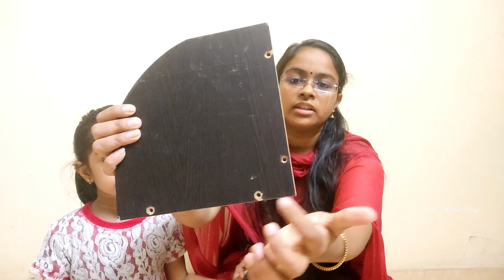Home Decor Items in Budget | Home Decor Haul | PreethiJai Vlogs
COD Available 🔥

*Pink Polyster Floral Door Curtain (7 feet) - 699rs
*Wooden Iron Wall Bracket Floating Wall Shelves (set of 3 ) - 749rs
length - 45.7cm, width - 7.6cm, height-12.7cm
*Interlock Wall Shelves (set of 3) - 749rs
*Black Wooden Corner Zigzag Wall Shelf - 749rs
Length-19.5cm,width-19.5cm,height-45.5cm
*3 Lights Cube - 699rs